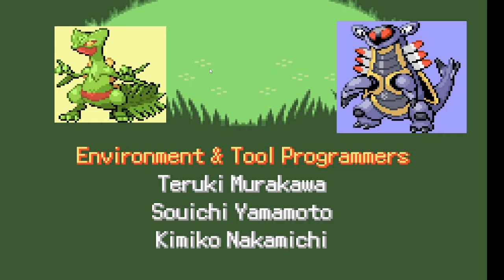Pokemon emerald elite 4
L.E.T phour